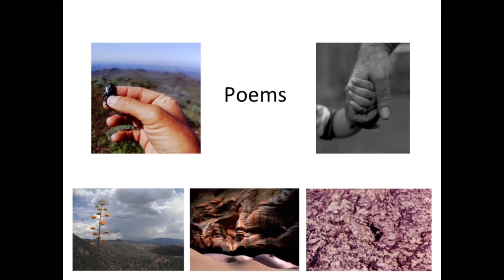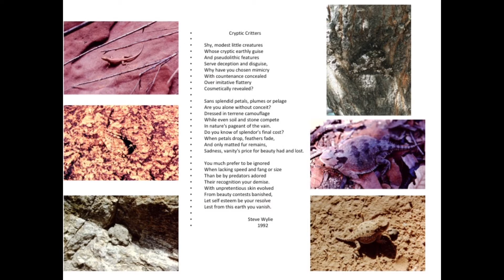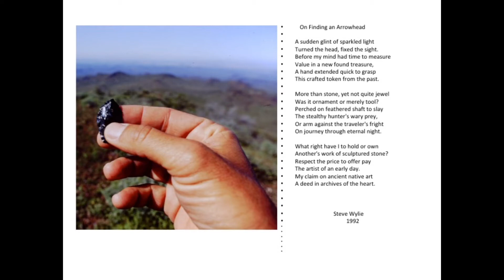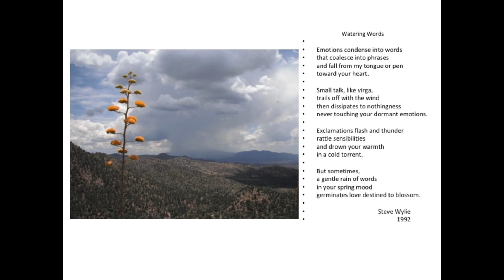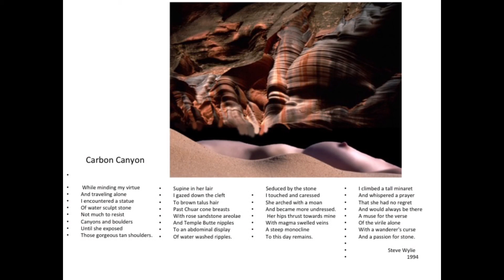Steve's Wine List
Savory, Full Bodied, Earthy, High Tannin, Sage, Mineral, Tawny, Nutty, Driven, Lively, and Complex